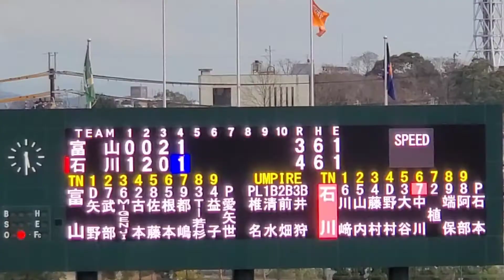20220402 石川ミリオンスターズ【3回ｳﾗ】応援･攻撃風景【現地】ﾊﾞｯﾃｨﾝｸﾞ打撃@県立彦根球場［日本海ｵｾｱﾝﾘｰｸﾞ］ｵｾｱﾝBCｽﾀｼﾞｱﾑ彦根